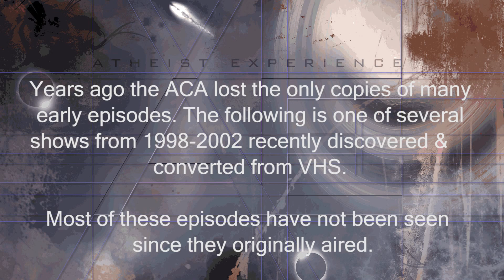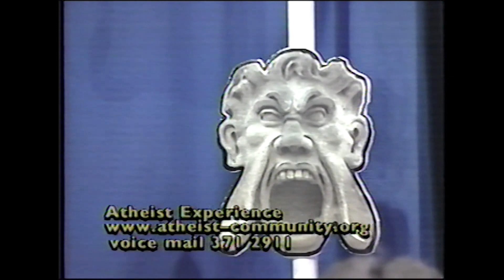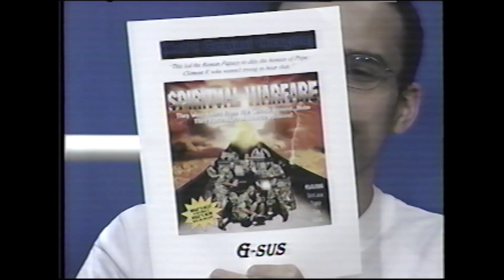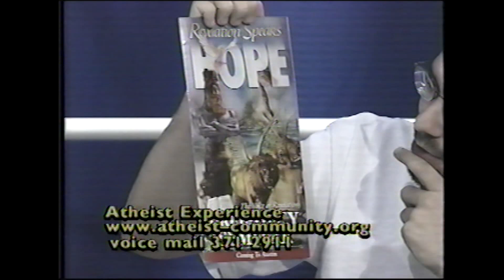The Atheist Experience 116 with Jeff Dee, Vic Farrow | Vintage 2000 "Lost" Episodes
The Atheist Experience 116 for January 2, 2000, with Jeff Dee, Vic Farrow, and guest Arlo Pignotti.
This was a taped show with no callers.

Years ago the ACA lost the only copies of many early episodes.
The following is one of several shows from 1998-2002 discovered & converted from VHS.
Most of these episodes had not been seen  since they originally aired.

SHOW TIMSTAMPS
01/02 - 116 - Jeff Dee, Vic Farrow, and guest Arlo Pignotti
This Episode was taped on January 2,  2000 - no callers
00:00 - Intro & Announcements - Jeff Dee
04:18 - Jeff Dee On The Gargoyles In Backdrop, Y2K Predictions
07:09 - Jeff Dee On Rapture Reports And Predictions For 1999 & 2000
19:39 - Arlo Pignotti On Millennial Mania From The Past
25:48 - Arlo Pignotti On More Predictions That Did Not Happen
32:00 - Jeff Dee On Doves Released In Jerusalem Amid Fireworks, Terrifying Predictions
33:23 - Jeff Dee On Tolerating People Who Make Crazy Claims
38:19 - Hosts On Music, Lectures, Predictions & False Prophets
49:06 - Jeff Dee On Psychics Predictions
54:09 - Arlo Pignotti On UFO Predictions, Jesus Predictions
57:10  Jeff Dee On Making Money By Scaring People With Predictions

MUSIC

NOTES